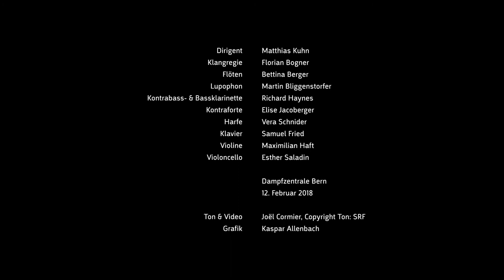Marina Khorkova - PROTONWERK 7 - Ensemble Proton Bern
Marina Khorkova (*1981)

PROTONWERK 7 (2017) UA

12. Februar 2018 - Dampfzentrale Bern

Klangregie - Florian Bogner
Flöten - Bettina Berger
Lupophon - Martin Bliggenstorfer
Kontrabass- & Bassklarinette - Richard Haynes
Kontraforte - Elise Jacoberger
Harfe - Vera Schnider
Klavier - Samuel Fried
Violine - Maximilian Haft
Violoncello - Esther Saladin